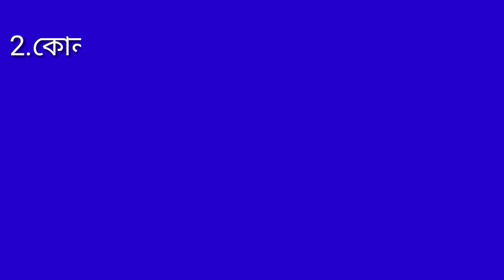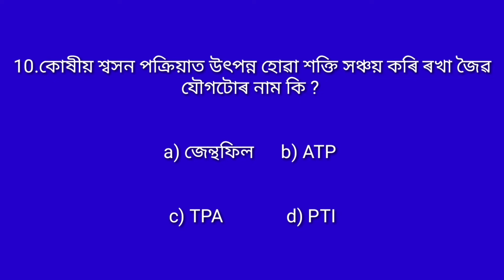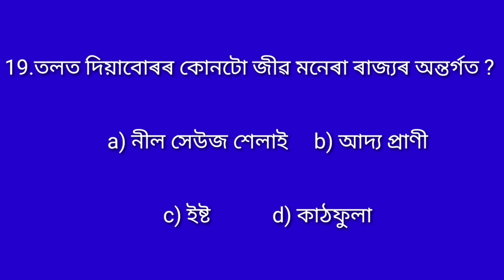Science GK in Assamese 2021. Assam agriculture... Assam police. Special assam tet..2021..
Science GK in Assamese language 2021..
Sanjay science GK in Assamese language 2021..

Gk science question and answer in Assamese language 2021..

Special assam tet science GK questions and answers in Assamese language 2021..

assam tet 2021 .. science question and answer..

assam police reasoning questions and answers..
reasoning questions and answers in assam police 2021

assam agriculture question and answer 2021..
agriculture gk..
agriculture gk questions and answers in Assamese language...